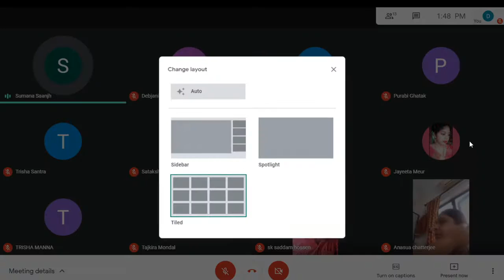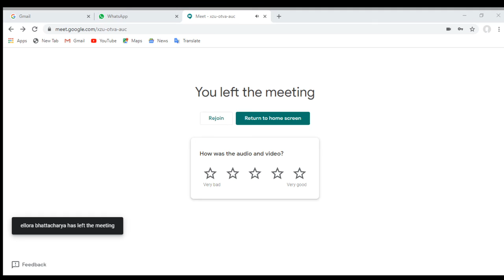'Role of New Social Movements in Indian Politics’- Students Webinar Department of Political Science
Students of 4th Semester Honours organised a webinar entitled 'Role of New Social Movements in Indian Politics’ on 09/07.2020. Platform was Google Meet. Sumona Koley, Megha Meteya, Purabi Ghatak, Joyeeta Meur presented papers on various social movements like Narmada Bachao Andolan, Silent Valley Movement, Chipko Movement etc.